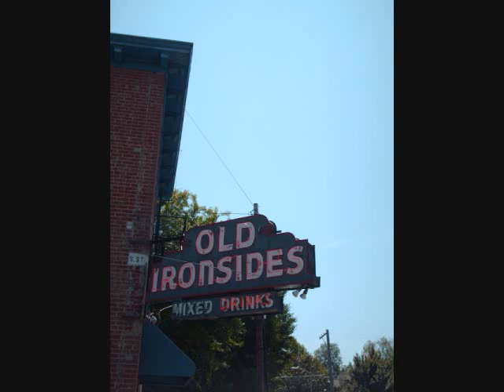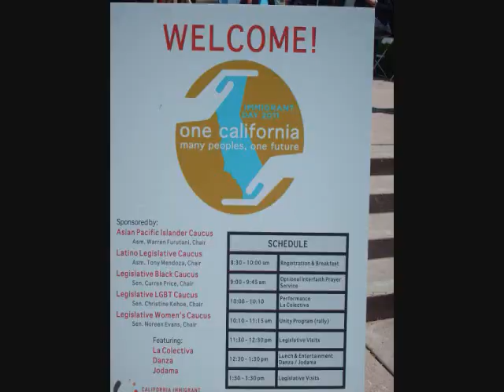Visiting My Niece & Nephew and Immigrant Day in Sacramento (May 23 & 24, 2011)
Immigrant Day in Sacramento May 24, 2011, slideshow